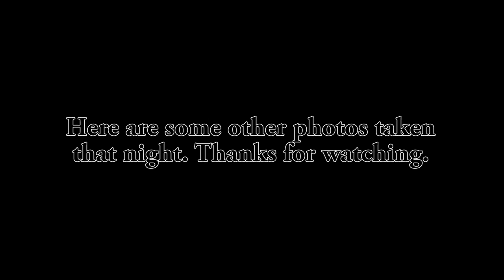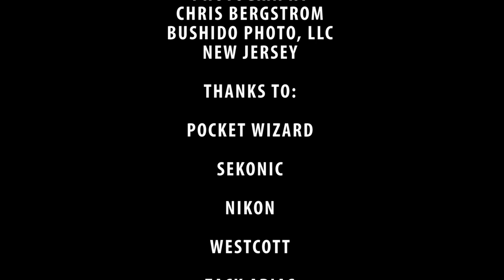The Smoking Dog Cigar Shop Photo Shoot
Here's a little video I made while taking portraits during an Academy Awards party at the Smoking Dog in Maple Shade, NJ. Video taken with the Fujifilm X-Pro1 with audio captured with a Tascam DR-40 field recorder.